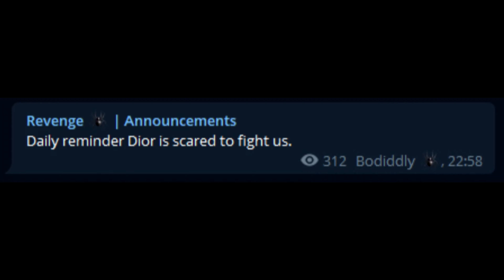Making Revenge 1 DTR 🥱 @ Sand KoTH | Velt Legions (Map 2)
Winning when it matters

wasnt gonna talk my shit but larkleus seems to have gotten an ego and forgotten his roots of getting laughed at on the daily in gucci zzz. not even a gf you guys got demolished.

not gonna sit here and make excuses but its been a good year since ive done a teamfight on a map so im probs a little bit rusty